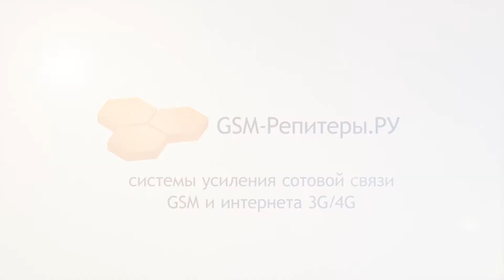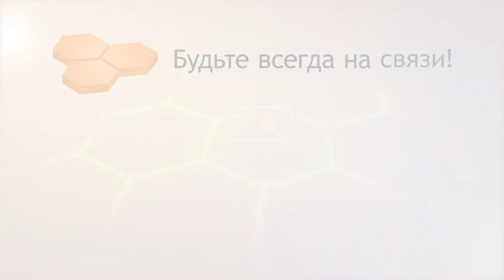Обзор встраиваемых роутеров Tandem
Встраиваемые 4G-роутеры — отдельный тип устройств-плат для интеграции в различные системы и корпуса оборудования. Сегодня мы поговорим о роутерах Tandem (Тандем) от Microdrive и рассмотрим 4 самые популярные модели, отличающиеся между собой по скорости работы в сети и другим характеристикам. Встраиваемые решения от Tandem могут быть легко интегрированы в автоматизированные комплексы, системы межмашинного взаимодействия или размещены в герметичном боксе уличной 3G/4G-антенны.